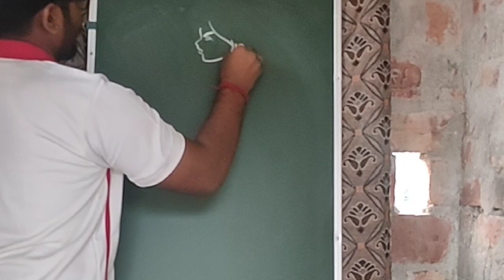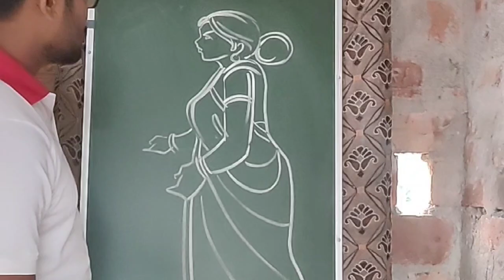HOW TO DRAW HUMAN FIGURE DRAWING /HUMAN FIGURE DRAWING/EASY FIGURE DRAWING